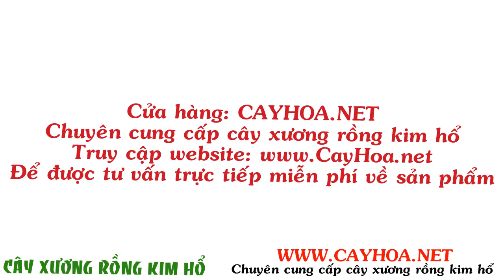Mua bán cây xương rồng kim hổ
Cây xương rồng kim hổ hay cây kim hổ có tên khoa học: Echinocactus grusonii, thuộc họ: Xương rồng. Cây kim hổ có nguồn gốc từ sa mạc Mehico.

Tất cả thông tin, cách chăm sóc và giá bán cây xương rồng kim hổ tại